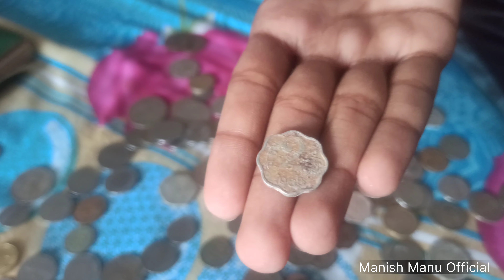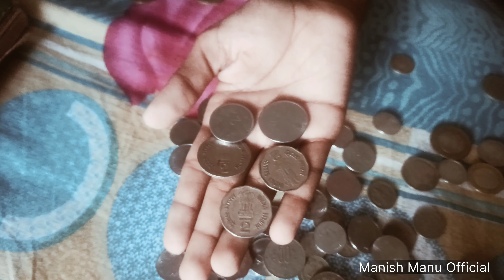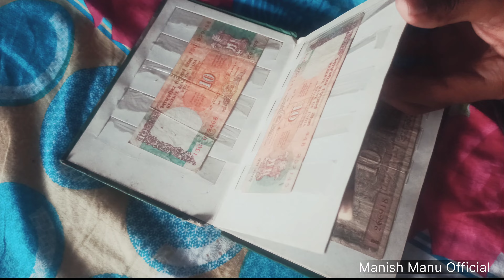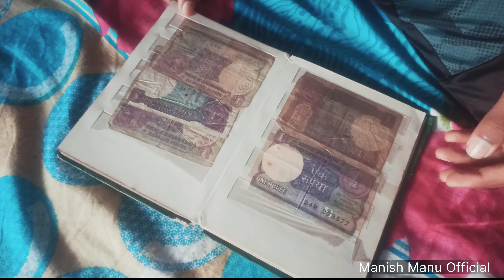[EP06] Indian old currencies and coins